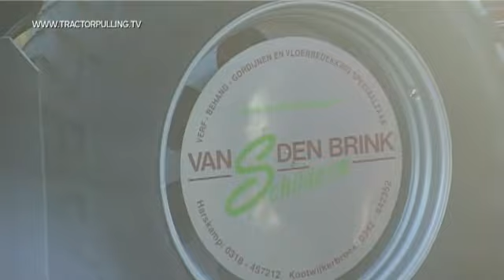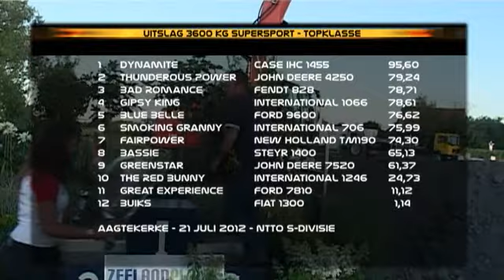Tractorpulling TV - 3600kg Supersport - Aagtekerke 21 juli 2012